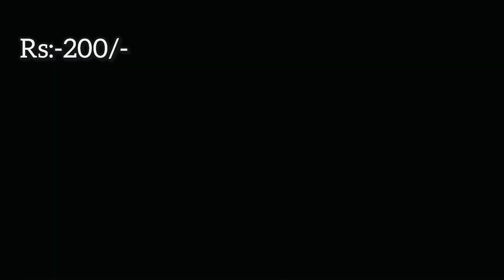Mumbai Street Shopping Market😍| Kala Chauki Market| Street Shopping in Mumbai❤️​⁠@prianca_solanki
Hey everyone.,I'm prianca. I hope you all are doing good. This video is all about my recent visit to Kala Chauki Market in Mumbai. Street shopping in Mumbai is really fun. Everything here is so so affordable. U can find kurta sets both handwork nd machine work here. This market is mainly famous for Kali's (lehenga). U can find blankets, ethnic wear, western wear, jewellery, sarees, and much more. U must visit this place.
Show some love if you like this video..❤️❤️
Mumbai Street Shopping Market😍| Kala Chauki Market| Street Shopping in Mumbai❤️ ​⁠